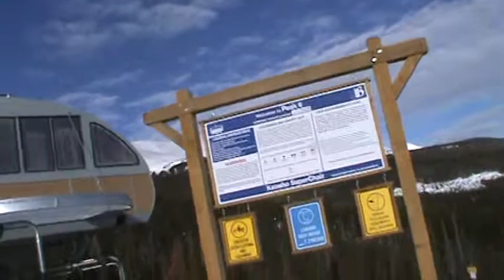Breckenridge Kensho SuperChair (01-20-14) alt